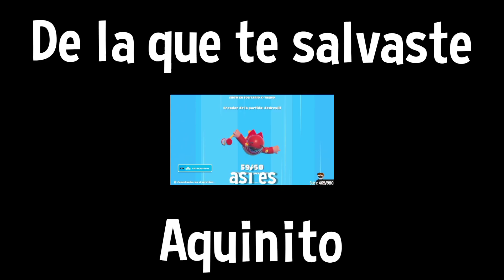AQUINO SE VOLVIO ALC0H0LIC0?